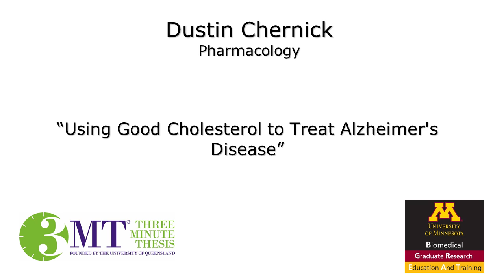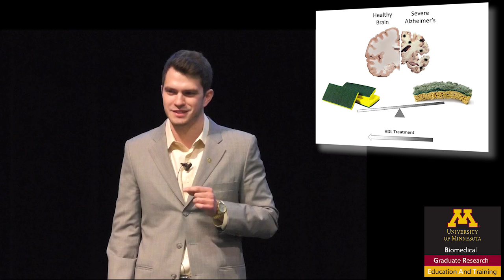UMN 3MT Dustin Chernick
This is a presentation made by Pharmacology Ph.D.student Dustin Chernick at the 3 Minute Thesis Competition during the 9th annual Biomedical Sciences Graduate Programs Research Recognition Day on May 26th, 2016.  Dustin took 1st place for his talk.